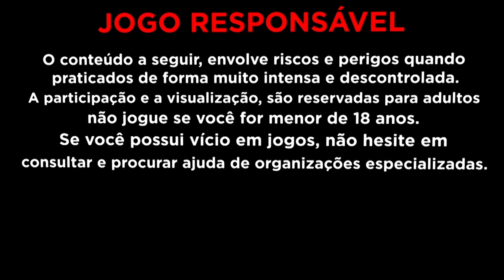Muitos bonus rei julian live